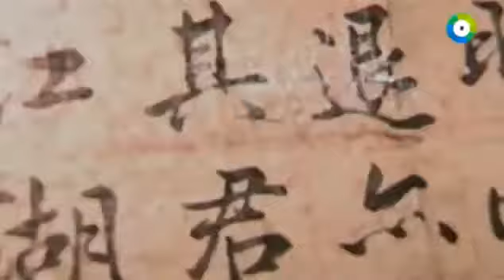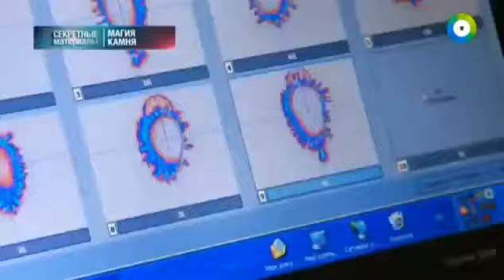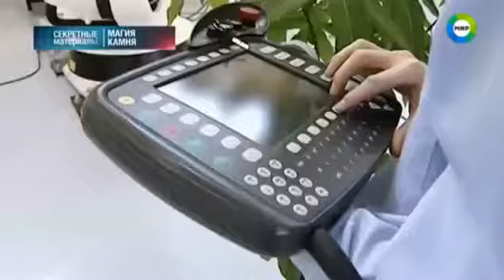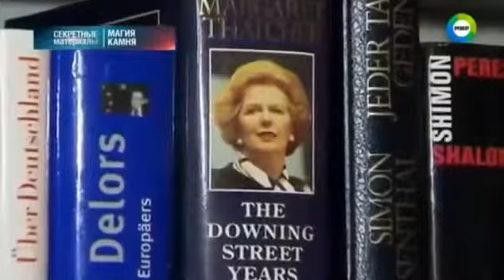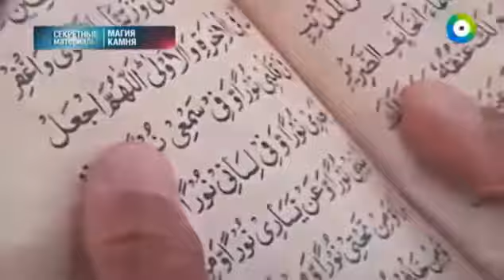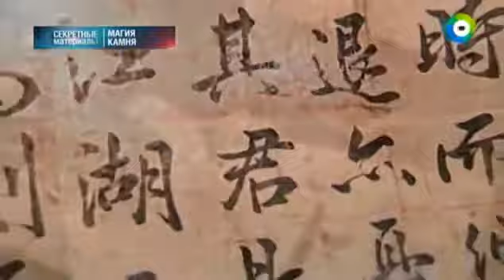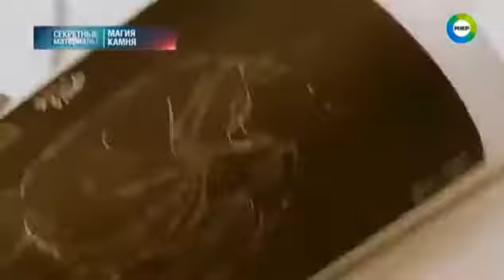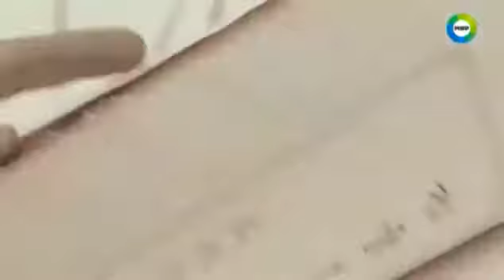Секретные материалы Магия камня 2017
Посетите официальный сайт проекта Камень здоровья

Секретные материалы 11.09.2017 Говорят, что мужчина любит глазами, а женщина – ушами. Оказывается, это не верно.

Программа Одна дома канадского русскоязычного телеканала RTV. Эзотерика, магия, секреты обольщения, как.